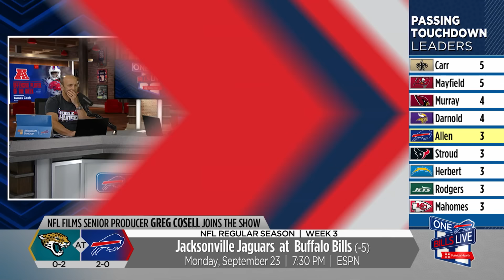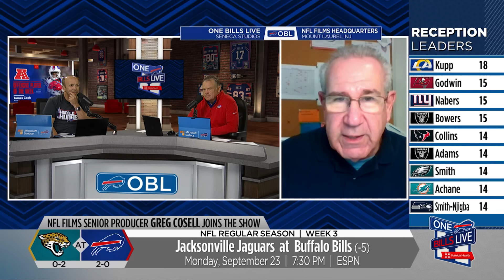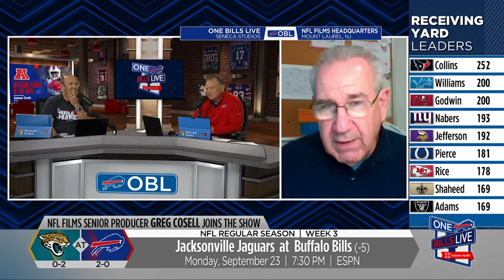Greg Cosell: In-Depth Preview of Jaguars-Bills on MNF | One Bills Live | Buffalo Bills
NFL Films senior producer Greg Cosell joined One Bills Live to preview Monday night's game against the Jaguars. He shared his thoughts on the balanced offensive attack the Bills have been showing and the success with James Cook. He discussed the Jaguars recent struggles, Trevor Lawrence's limitations, and the inconsistencies in Jacksonville's defensive backfield. He talked about the use of Gabe Davis in the Jags offense, his thoughts on the Bills wide receiver group, and Buffalo's defensive adjustments following injuries.